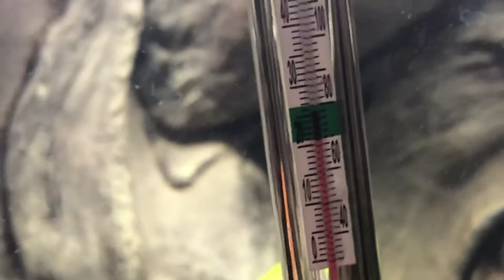Theo und das große Aquarium